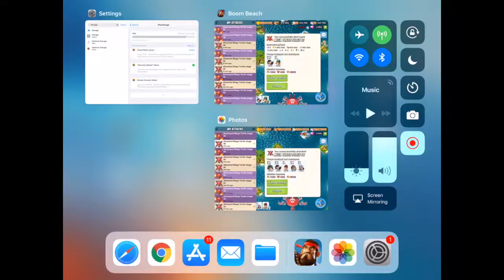Boom Beach - Mega Turtle Stage 57 (Solo)